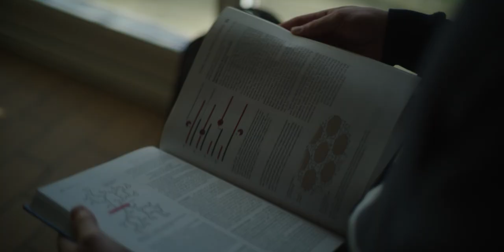Agrobiologi på AU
På Agrobiologi får du en biovidenskabelig grunduddannelse. Efter et år kan du specialisere dig i enten husdyrvidenskab, plante- og miljøvidenskab eller fødevarevidenskab.

Se her hvad tre studerende og en underviser kan fortælle om studiet og læs mere på